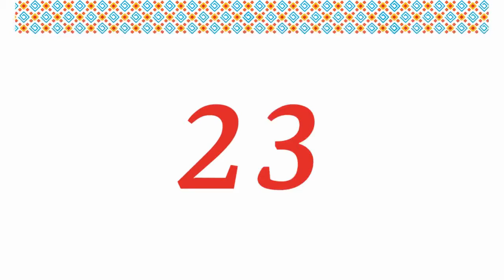Conversatorio: Teatro, realidad y literatura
Conversatorio que busca identificar los elementos de la realidad en la literatura y el teatro como una forma distinta de contar una historia.
Catalina Murillo (Costa Rica), Camila Fabbri (Argentina) y Roberto Salomón (El Salvador) conversan con Alejandro Córdova (El Salvador).